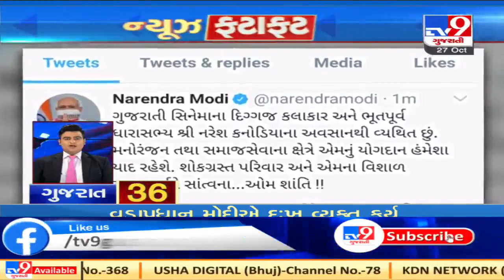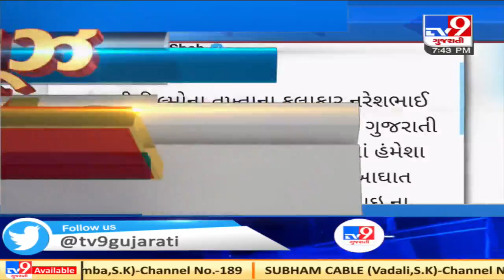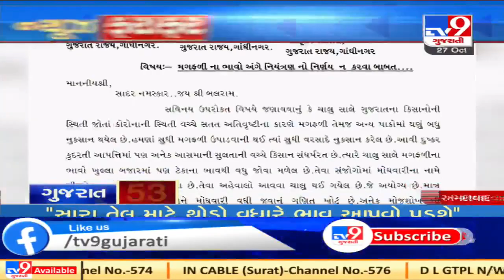Top News Updates Of Gujarat: 27-10-2020 | TV9News